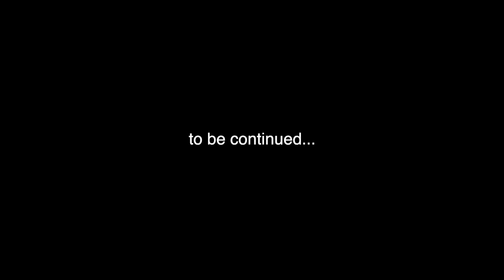eclipse scene 3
guys it's been a hot minute. sorry if you thought you were getting kpop content but my roots lie in the twilight fandom 🧛